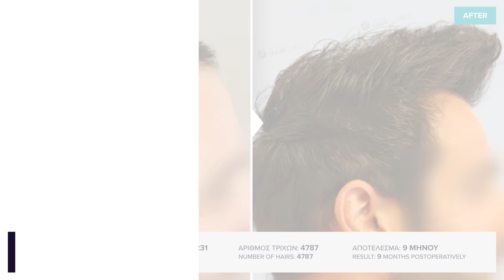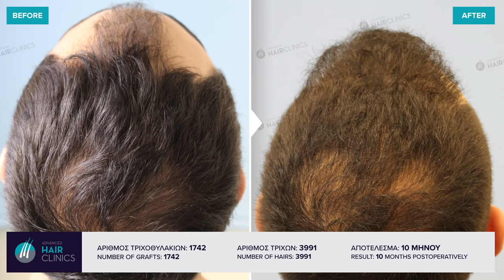Μεταμόσχευση Μαλλιών FUE | Πριν - Μετά 03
Η εξειδικευμένη κλινική μεταμόσχευσης μαλλιών 🔝Advanced Hair Clinics🔝 παρουσιάζει πραγματικά αποτελέσματα εμφύτευσης μαλλιών, εφαρμοσμένα με την ελάχιστα επεμβατική μέθοδο FUE.

Η Μεταμόσχευση Μαλλιών FUE είναι μία ελάχιστα επεμβατική μέθοδος, η οποία πραγματοποιείται υπό τοπική αναισθησία, είναι πρακτικά ανώδυνη και δεν αφήνει γραμμικές ουλές και σημάδια.

Η κλινική Advanced Hair Clinics έχει βραβευτεί επί δύο συνεχόμενα έτη (2016 & 2017) ως 🌎Best International Hair Clinic🌎 από τον διεθνή και ανεξάρτητο οργανισμό IMTJ, ενώ έχει αναγνωριστεί για την ποιότητα των υπηρεσιών της από τον θεσμό Healthcare Business Awards. Επιστημονικός Διευθυντής της Advanced Hair Clinics είναι ο 👨‍⚕️Δρ. Αναστάσιος Βεκρής, Πλαστικός Χειρουργός και μέλος της ISHRS.

The specialized hair transplant clinic Advanced Hair Clinics presents real-case hair transplant results, performed with the minimally invasive FUE method.

FUE Hair Transplant is a minimally-invasive technique, performed under local anesthesia that is almost painless and leaves no permanent linear scars or marks.

Advanced Hair Clinics has been awarded for two consecutive years (2016 & 2017) as the 🌎Best International Hair Clinic🌎 by the international, non-for-profit IMTJ organisation whereas its services have been recognised as of high quality by Healthcare Business Awards. Medical Director of Advanced Hair Clinics is 👨‍⚕️Dr. Anastasios Vekris, Plastic Surgeon and member of ISHRS.

Need more information about FUE Hair Transplant? You may contact one of our 10 clinics in Greece & Cyprus:
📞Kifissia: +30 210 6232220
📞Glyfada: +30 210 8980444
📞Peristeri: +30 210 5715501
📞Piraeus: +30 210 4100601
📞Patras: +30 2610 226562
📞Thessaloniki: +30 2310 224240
📞Crete - Heraklion: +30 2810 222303
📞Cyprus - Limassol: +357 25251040